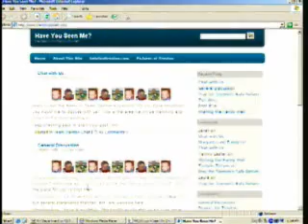Melinda Eubank Trenton Duckett Josh Nancy 2nd witness